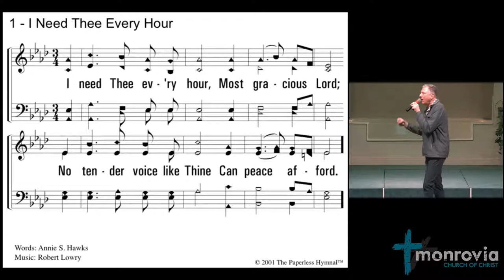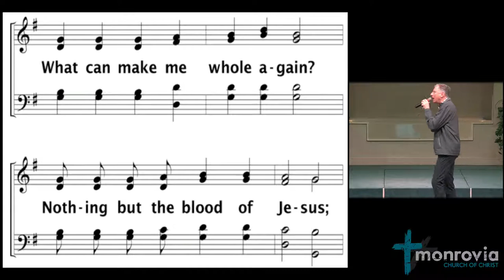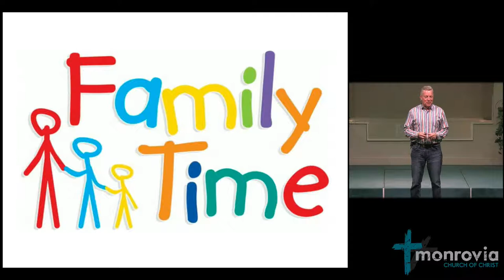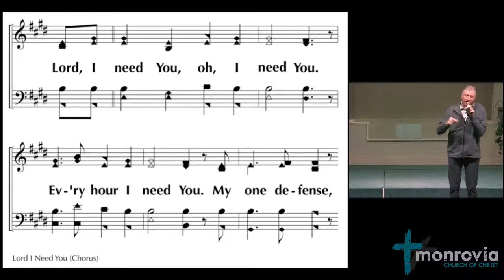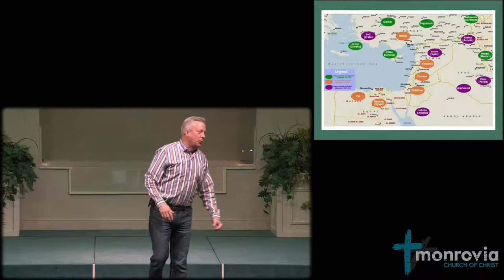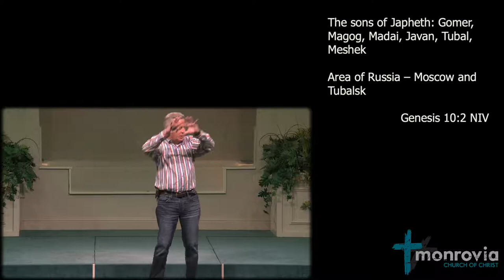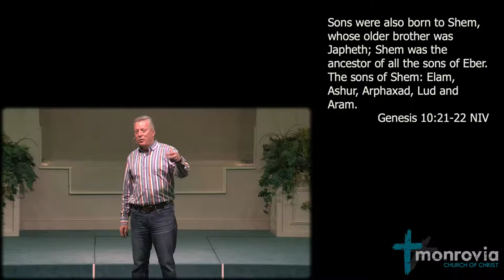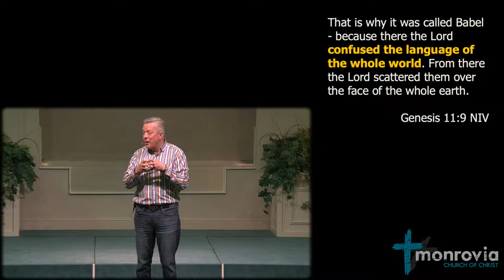2022-02-06 Sunday AM